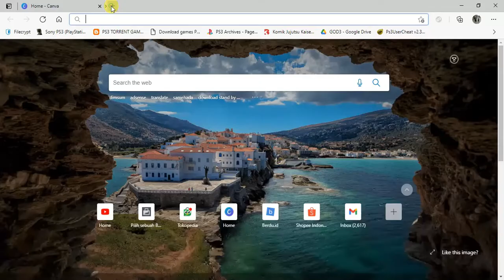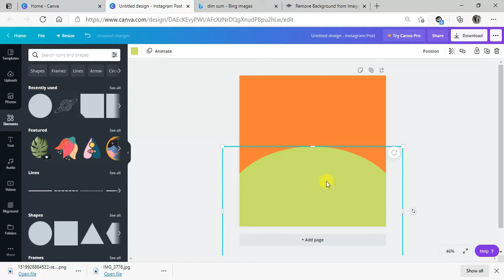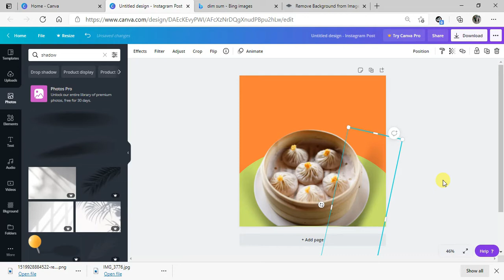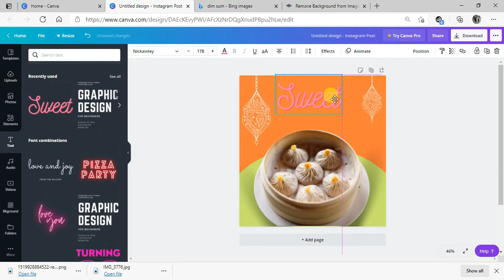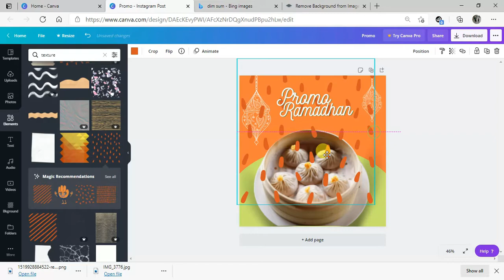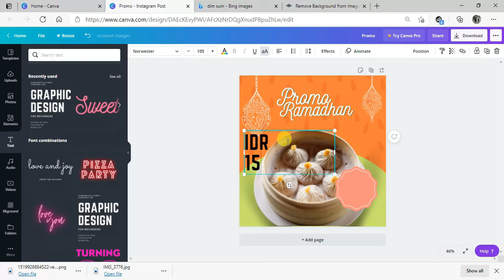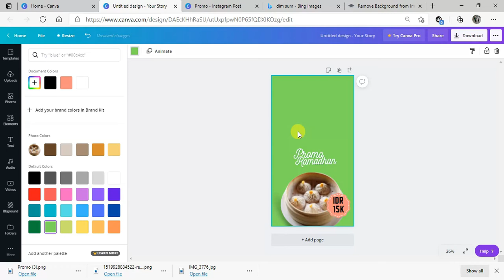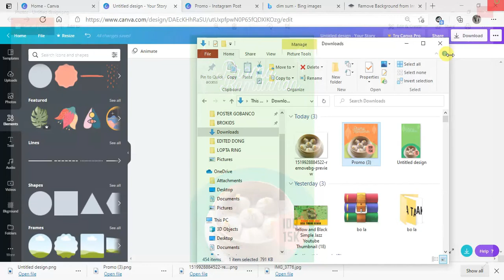Cara GRATIS Membuat Poster Edisi Ramadhan untuk UMKM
Asli ini caranya gampang banget deh. Bisa kamu ikutin pelan pelan

Terima Kasih.